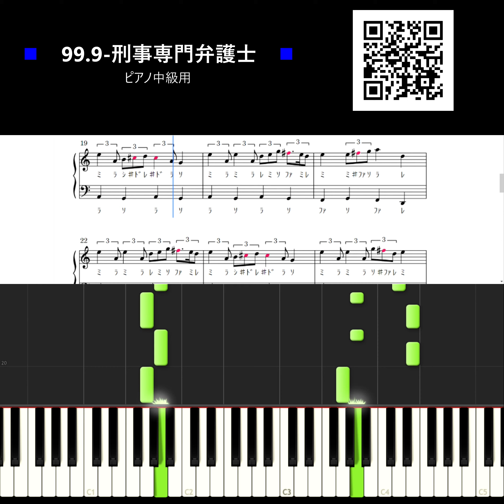99.9-刑事専門弁護士 ～メインテーマ～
この曲の楽譜は『2種類』あります。
⚫︎「中級」
⚫︎「上級」
この楽譜はこちらからダウンロードできます↓
⭐️【99.9-刑事専門弁護士】ピアノ中級用↓